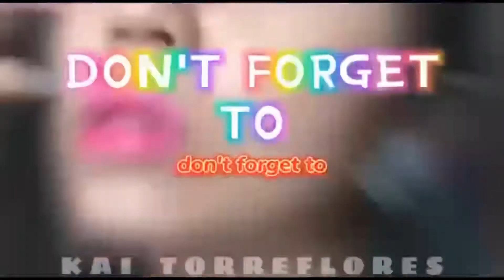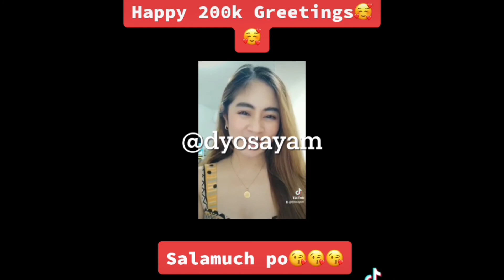HAPPY 200K FOLLOWERS GREETINGS || Kai Torreflores || TIKTOK